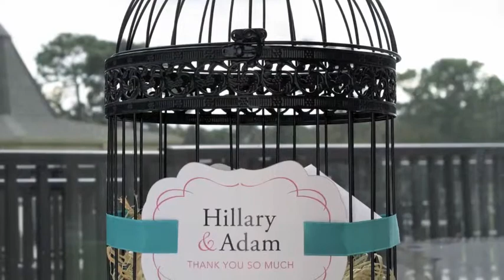Orlando Wedding DJ Hillary & Adam -Chuck Johnson DJ Service in Orlando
DJ Chuck Johnson is the most reviewed Orlando Wedding DJ in Florida. Check for yourself: Google "DJ Chuck Johnson" and you'll see top reviews for Orlando Wedding DJs. Chuck is also a Fairy Tale Wedding DJ for Walt Disney World Weddings.